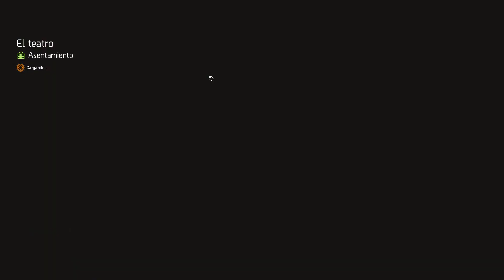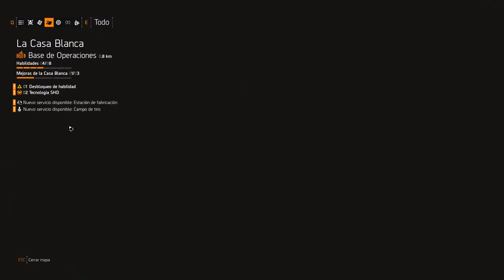The Division 2 Ep. 8: Luchando en Marte (¿será un museo?)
Seguimos con la historia principal y en este caso nos lleva a el museo del aire y el espacio